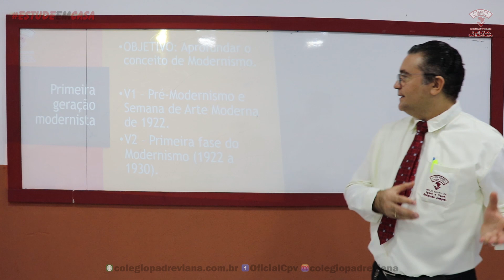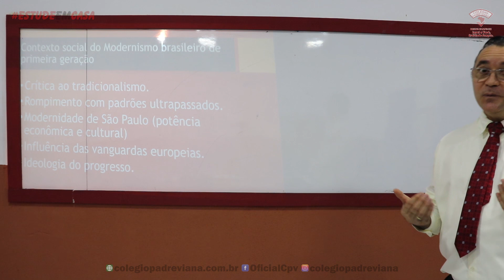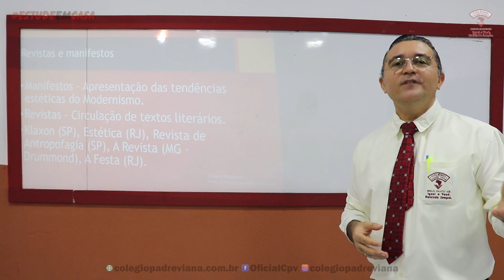Literatura - 3º Médio - Primeira Geração Modernista - Wagner David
VÍDEO GAMES:
Nintendo Switch Literatura - 3º Médio - Primeira Geração Modernista - Wagner David